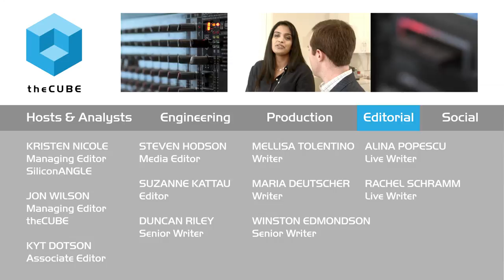Cynthia Thomas, Midokura | OnTheGround 2015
Cynthia Thomas, Systems Engineer, Midokura, talks with Greg Stewart, Editor, SiliconANGLE.tv, about her role at Midokura and being a Women In Tech.